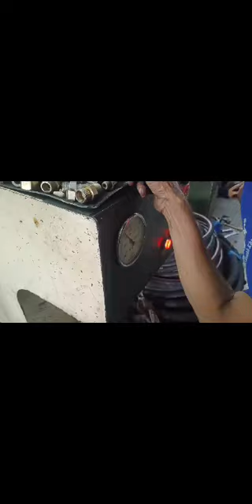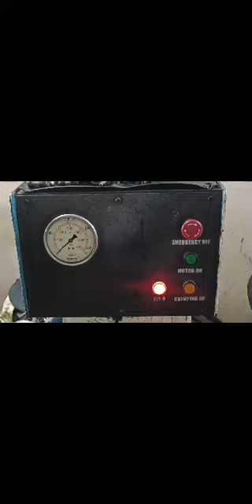Hydrolic pipe kaise banate hain/ Hydrolic fexsibal pipe ka nut kaise fite hota hai/ Flexible pipe ?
flexible pipe me nut kaise lagta hai
flexible pipe me nut kaise lagate hai
hydrolic flexible pipe me nut fiting kaise hota hai
hydrolic pipe kaise banate hain
hydrolic pipe
flexible pipe
pipe hydrolic flexible
flexible pipe hydrolic
nut fiting